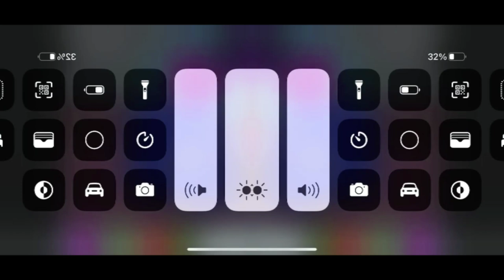Requested: preview 2 woody has a Conga Busher